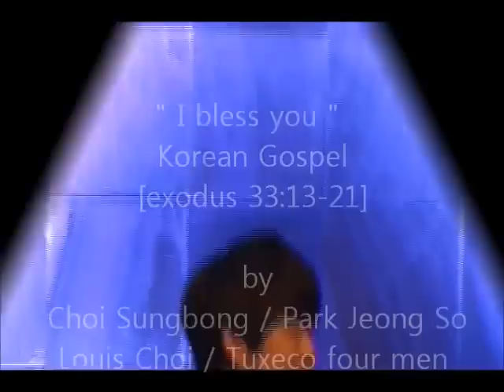Sung-Bong Choi with Jeong So Park & Louis Choi - I Bless You (Korean Gospel)